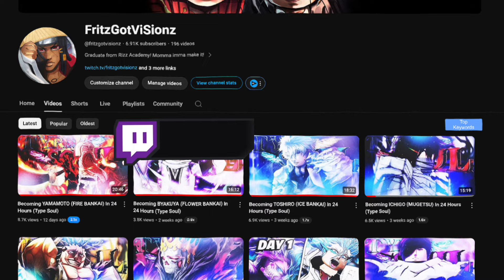Becoming SASUKE UCHIHA (LIGHTNING BANKAI) In 24 Hours (Type Soul)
Thanks for supporting VZN

Becoming SASUKE UCHIHA (LIGHTNING BANKAI) In 24 Hours In the NEW bleach game Type Soul